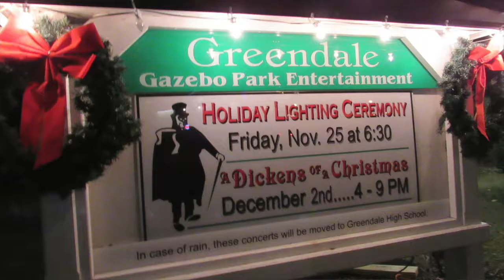2016 Greendale Dickens Christmas